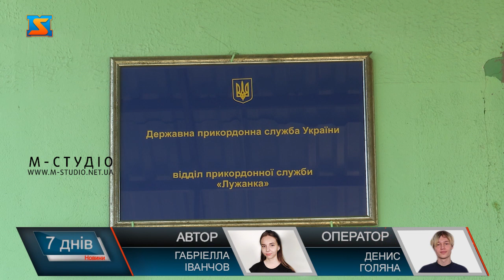Навчання нацполіції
На Закарпатті пройшли навчання курсантів з Національної академії внутрішніх справ. Майбутні поліцейські набували практичних навичок та залучалися до охорони державного рубежу у складі прикордонних нарядів. Як саме проходили навчання та що входило в обов’язки  майбутніх охоронців порядку. Протягом місяця на контрольному пункті пропуску «Лужанка» практичні навчання проходили курсанти з Національної академії внутрішніх справ. Проходили заходи у рамках спеціальної операції «Захід 2023»  Задля посилення охорони державного кордону та підкріплення теоретичних знань практичними курсантів залучали у всі види прикордонних нарядів.  Майбутні поліцейські виконували  завдання служби  у складі прикордонних нарядів та залучаються до проведення контрольно-перевірочних заходів та патрулювання зелених ділянок державного рубежу.   Такий досвід дозволить в подальшому курсантам легше орієнтуватися у профільній роботі.  Навчання до вподоби курсантам, кажуть, що мали змогу побачити як здійснюється охорона державного рубежу та специфіку роботи Державної прикордонної служби України.  За сумлінне проходження служби, відповідальне ставлення до службових обов’язків під час практичної підготовки в 27 прикордонному загоні сумлінних студентів нагородили грамотами. У прикордонному загоні вже очікують наступних курсантів задля проходження практичних навчань.